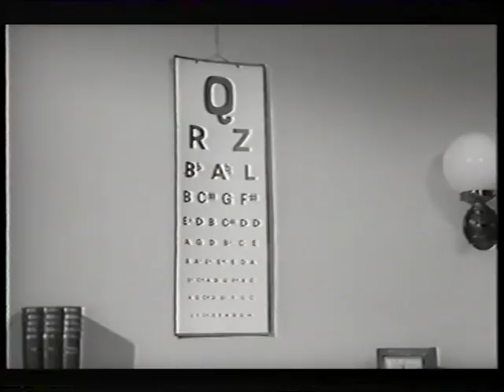The Wandering Prop!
An "adjusted" prop finds its way back into Pinewood's props dept. Keep an eye on the eye-chart! Sorry - this is SO nerdy!